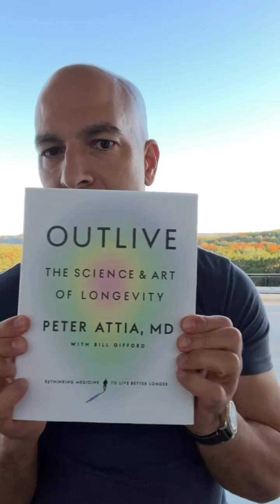Pre-order My New Book, Outlive: The Science and Art of Longevity by Peter Attia | Available 3/28/23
As many of you reading this may already know, I have been writing a book for some time now, and finally, after more than six years of planning, background research, writing, and editing, I’m delighted to announce a release date of March 28th, 2023!

Over the course of my career, I’ve had the privilege of learning from the best and brightest in medicine, science, and human performance, all of whom have provided me with the substrate to chart my own path into this world of human longevity. I’ve sought to synthesize the insights I’ve gathered into practical frameworks for building a long, healthy, and fulfilling life, and Outlive: The Science and Art of Longevity is the result of that effort. This will be the one book I write in my life, and my hope is that you may find as much value in reading it as I have found in learning and assimilating the volumes of information that make it up.